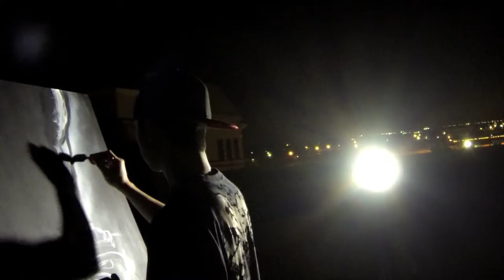Superman Canvas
Superman Canvas by artist Maynard "Toonz" Zamora.
Directed by Juan Gaytan